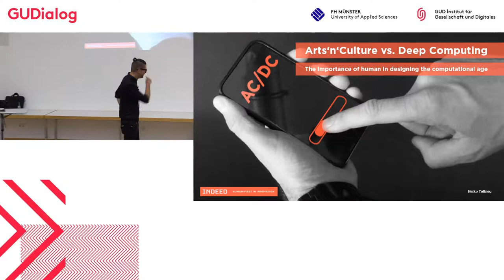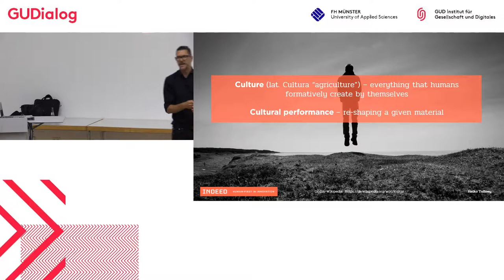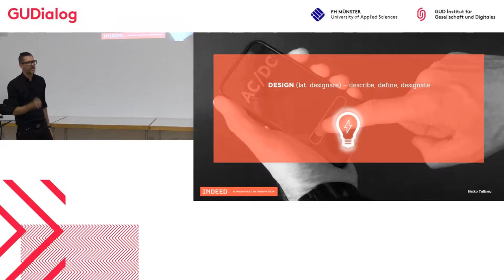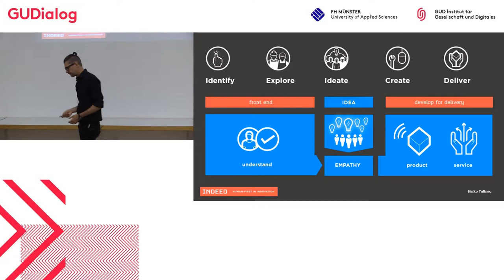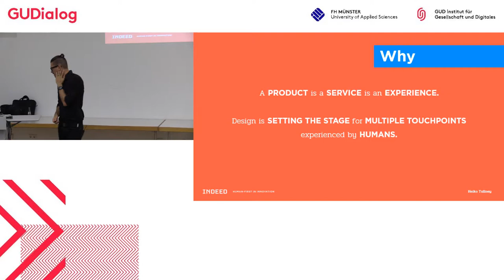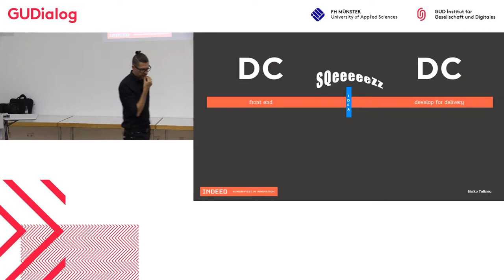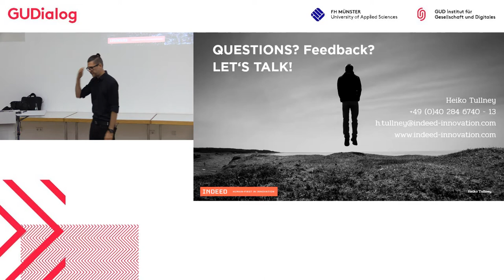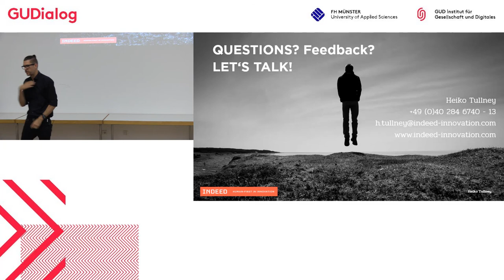GUDialog - Arts'n'Culture vs. Deep Computing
Wir leben im Zeitalter der Digitalisierung mit Virtual Reality, künstlicher Intelligenz und sind im Internet der Dinge rund um die Uhr connected. Innovative und smarte Technologien begeistern. Alles geht. Doch welchen Platz hat hier der Mensch? Wie bewahrt Design im digitalen Zeitalter die Menschlichkeit?